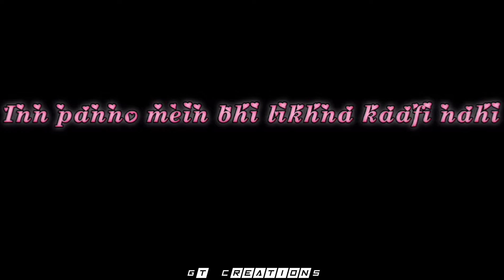Roobaroo | Void | Black Screen Status | romentic status | romentic rap status | full screen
Video Tag ...

LYRICS 🔥

Aise geet likhne ke liye hum mashoor hum
Yeh duniya jaanti teri payal ka kasoor hai
Mahaul yahan sajte, suroor kum
Haan tujhe chahte issi baat ka guroor hai

Inn panno mein bhi likhna kaafi nahi
Yeh geet karte mujhse insaafi nahi
Woh muskaan dil ki tabaahi par
Baarish baadalon ke bina kabhi aati nahi

Kabool humko tere dil ki gulaami hai
Hum kaise doobe na, tu tsunami hai
Tujhse mile kuch saal hi hue par
Mujhe lage mobbabat yeh purani hai

Roobaroo
Tu hona mere roobaroo
Rab dikhe tujhme hoobahoo

🔥CONTANT 😋

All Type Of Status 😇